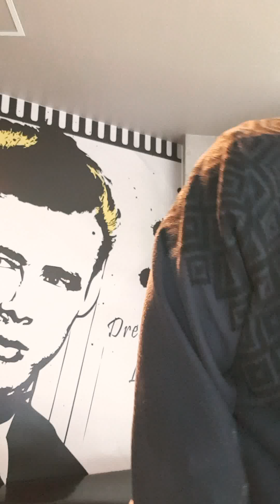일반인- 그날처럼 장덕철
그냥 기록으로 올립니다.
바쁘게 살다보니 연습할시간이 없네요.
부시시하게 집에서 나와 가끔 동전노래방을 갑니다.